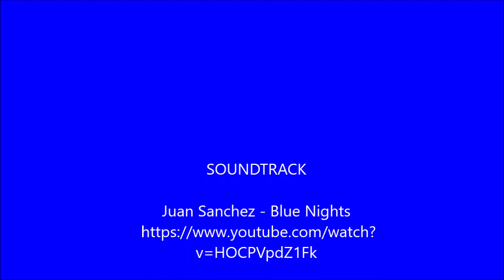Beinn nan Oichreag/Meall Ghaordaidh Loop 27 3 23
A great day, doing circuit round the Corbett, Beinn nan Oighreag, over to Meall Ghaordie and back to car. 6.3hrs, 11.6miles, 1260m ascent